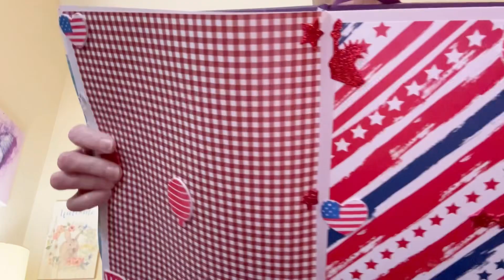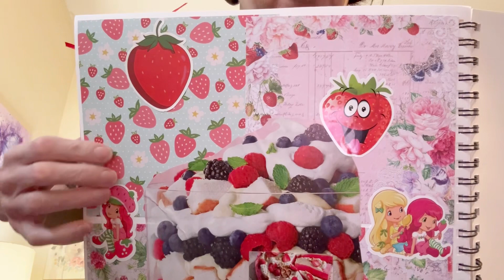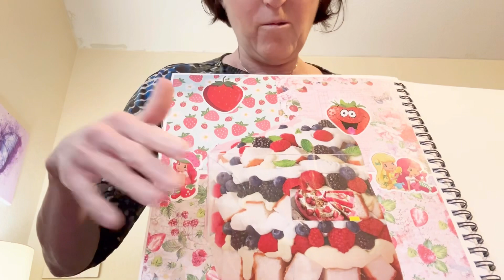teatuesday artisanjournalprompt2024 comecollagewithus